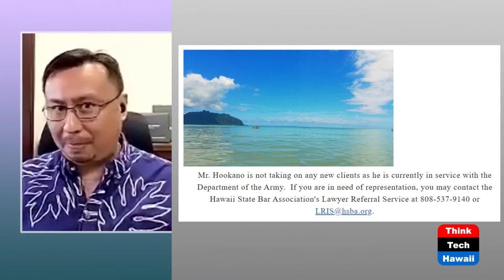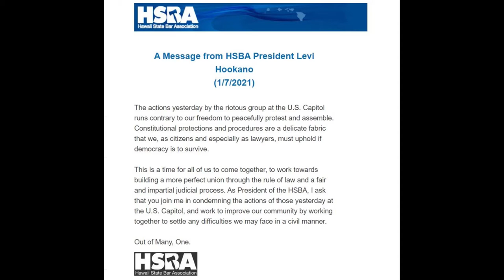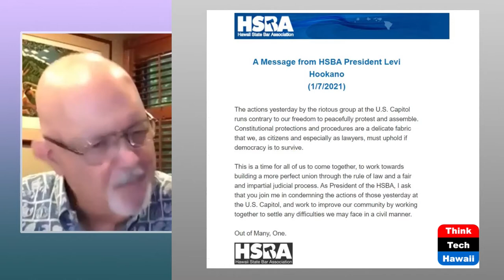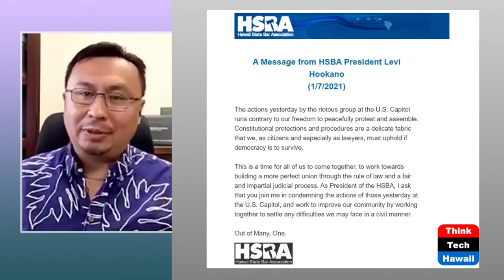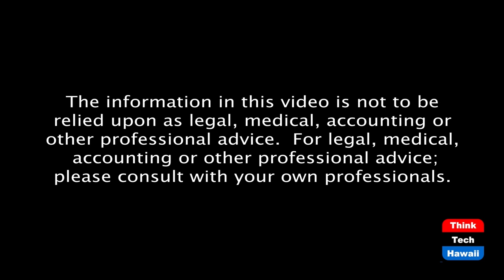Levi Hookano & The HSBA... (Law Across The Sea)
What do they stand for?  The host for this episode is Mark Shklov.  The guest for this episode is Levi Hookano.

We discuss Levi’s personal and professional background, his role as President of the Hawaii State Bar Association, and focus on recent events in Hawaii and the U.S. and the future of the legal profession.